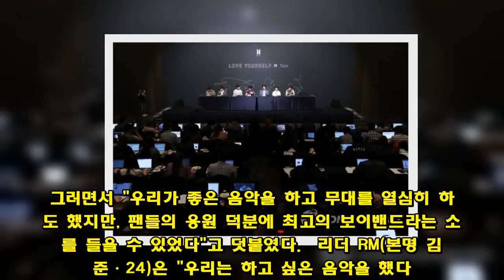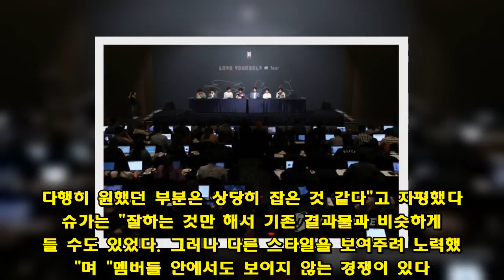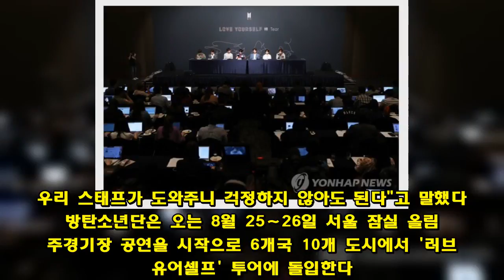방탄소년단 "빌보드1위·그래미 진출 목표"(종합)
정규 3집 발표 기자회견…"우리끼리도 경쟁, 좋은 음악 만들겠단 욕심 커" '빌보드 뮤직 어워즈' 2년 연속 수상…"세계최고 보이밴드라 불러줘 감격"   (서울=연합뉴스) 박수윤 기자 = 그룹 방탄소년단이 미국 '2018 빌보드 뮤직 어워즈'에서 '톱 소셜 아티스트' 상을 2년 연속 받고 금의환향했다.  24일 오전 11시 서울 중구 롯데호텔 크리스탈볼룸에서 열린 기자회견장에는 240여명의 취재진이 참석한 가운데 수많은 팬이 롯데호텔 인근에 몰려들어 뜨거운 관심을 실감케 했다.  방탄소년단은 자신들이 일군 성과가 "신기하고 감격스러웠다"라면서도 그 의미를 되새기면서 거침없이 청사진을 펼쳤다.  지난 18일 발표한 정규 3집 '러브 유어셀프 전 티어'(LOVE YOURSELF 轉 TEAR)가 빌보드 메인 앨범 차트인 '빌보드 200'에서 정상을 차지할 것으로 예측된 데 대해 "꿈은 클수록 좋으니까"라며 포부를 열거했다.  슈가(본명 민윤기·25)는 "걱정 반 설렘 반이다. 빌보드 메인 싱글차트 '핫100' 1위, '빌보드 200' 1위를 하고 스타디움 투어도 하고 싶다. 그래미 어워즈도 가보고, 세계에서 가장 영향력 있는 가수가 되고 싶다"며 "다 이루긴 힘들겠지만 꿈은 클 수록 좋다. 입 밖에 냈으니 열심히 뛰겠다"고 말했다.  지난 20일(현지시간) '빌보드 뮤직 어워즈'에서 수상한 뒤 신곡 '페이크 러브'(FAKE LOVE) 무대를 선보였던 뒷얘기도 공개했다.   정국(본명 전정국·21)은 "정말 영광스러웠다. 한국에 있는 것처럼 팬들이 저희 노래를 한 글자 한 글자 따라 해주셔서 감동이었다. 공연장에 아미(팬클럽명)가 많이 와주셔서 힘이 됐다"고 말했다.  시상식 호스트였던 팝스타 켈리 클락슨이 방탄소년단을 소개하며 "세계에서 가장 훌륭한 보이 밴드"라고 지칭한 데 대해 진(본명 김석진·26)은 "우러러보던 분에게서 이런 칭찬을 받아도 될까 싶었다"고 말했다.  그러면서 "우리가 좋은 음악을 하고 무대를 열심히 하기도 했지만, 팬들의 응원 덕분에 최고의 보이밴드라는 소리를 들을 수 있었다"고 덧붙였다.  리더 RM(본명 김남준·24)은 "우리는 하고 싶은 음악을 했다. 스스로 퍼포먼스 그룹이라는 걸 자각하면서 본질에 충실했다"고 인기 비결을 분석했다. 이어 "소셜미디어로 많은 분과 소통하려 했던 점, 2018년 뉴미디어 시대를 맞아 한국어가 여러 나라의 말로 번역되고 유튜브 등 채널로 쉽게 전파된 점도 성과의 큰 부분을 차지하는 것 같다"고 덧붙였다.  '빌보드 뮤직 어워즈' 당시 현지 팝스타들과의 교류도 소개했다.   제이홉(본명 정호석·24)은 테일러 스위프트, 퍼렐 윌리엄스, 존 레전드 등을 언급하며 "상 받은 것만큼이나 좋았던 게 아트스트들과 만난 것이다. 뿌듯했다"고 말했다. 정국도 "많은 셀러브리티가 우리 팬이라고 말해줘서 신기했다. TV 광고 시간마다 저희 자리를 찾아와 얘기를 나누고 사진을 찍은 것도 즐거운 경험이었다"고 거들었다.   정규 3집 작업 과정도 꼼꼼하게 소개했다.  이번 앨범은 방탄소년단이 학교, 화양연화, 윙스(WINGS)에 이어 새롭게 선보인 '러브 유어셀프' 시리즈의 세 번째 순서다. 지난해 9월엔 '러브 유어셀프 승 허'(承 HER) 앨범을, 지난달엔 '러브 유어셀프 기 원더'(起 WONDER) 영상을 공개했다. '기승전결'이 아닌 '승기전결' 구조다.  RM은 "전작에서 사랑의 설렘을 표현했다면 이번엔 거짓된 사랑이 이별을 만난다는 이야기를 담았다. 결국 자신을 사랑하는 게 모든 사랑의 열쇠"라고 설명했다.  또 "요즘은 싱글로 내는 추세고 앨범에 대한 집중도도 떨어진다. 그러나 우리는 인트로와 아웃트로 형식을 지키면서 수록곡들이 하나의 콘셉트 아래서 톱니바퀴처럼 작동하는지에 초점을 맞췄다. 다행히 원했던 부분은 상당히 잡은 것 같다"고 자평했다.  슈가는 "잘하는 것만 해서 기존 결과물과 비슷하게 만들 수도 있었다. 그러나 다른 스타일을 보여주려 노력했다"며 "멤버들 안에서도 보이지 않는 경쟁이 있다. 잘하는 친구를 보고 분발하게 된다. 좋은 음악을 만들고 싶은 욕심이 크다"고 말했다.   타이틀곡 '페이크 러브'에 대해 슈가는 "듣자마자 '이 곡은 됐구나'라는 생각이 먼저 들었다"고 했다. 제이홉은 "안무 얘기도 빼놓을 수 없다. 어둡고 차가운 요소가 많은데, 팝핀을 추가해 다이내믹하게 표현했다"고 설명했다.  정국은 손수 프로듀싱한 '매직 숍'(Magic Shop)에 대해 "콘서트 때 RM 형이 팬들에게 '우리를 찾아내고 알아봐 준 여러분이라면 할 수 있을 것'이라고 한 말에서 이 곡이 시작됐다"고 말했다. 그는 "현실에서 도망치고 싶을 때 마음속 매직숍의 문을 열면 저희 7명이 기다리고 있다. 힘들고 지칠 땐 매직숍을 찾아달라"고 당부했다.  앨범마다 입시 경쟁, 열정 페이, 수저계급론 등 시대의 단면을 비판하던 기조도 유지했다. 무한경쟁을 비판하는 수록곡 '낙원'을 통해서다.  슈가는 "팬들에게 신년 인사로 '꿈이 없어도 행복하면 된다'고 한 적이 있다. 세상은 꿈꾸는 법을 가르쳐주지 않으면서 항상 경쟁을 유도한다. 경쟁에 지친 분들이 '낙원'을 듣고 쉬어가길 바란다"고 말했다.   짧은 시간에 완성도 높은 작품을 만들어내야 하는 창작의 고통이 어느 정도냐는 질문에 슈가는 "피로감과 부담감은 굉장하다. 개인적으로 정신을 잘 붙잡고 건강관리를 해야 한다"면서도 "기다려주는 분들이 있어서 전진한다"고 답했다.   RM도 "소속사에서 좋은 신진 프로듀서를 기용하고 해외 작곡가와 작업하는 부담을 줄여주려고 노력하고 있다"며 "이 산업에서 안고 가야 할 부분이니 인정하고 최선을 다하는 게 정답"이라고 거들었다.   지민을 살해하겠다고 위협하는 글이 SNS(사회관계망서비스)에 게시된 데 대해선 오히려 팬들을 안심시켰다.  지민은 "작년에 이어 두 번째 살해 협박 소식이 들려와 당황스러웠다"며 "나는 그런 말에 휘둘릴 여유가 없다. 우리 스태프가 도와주니 걱정하지 않아도 된다"고 말했다.  방탄소년단은 오는 8월 25∼26일 서울 잠실 올림픽주경기장 공연을 시작으로 6개국 10개 도시에서 '러브 유어셀프' 투어에 돌입한다.  [h